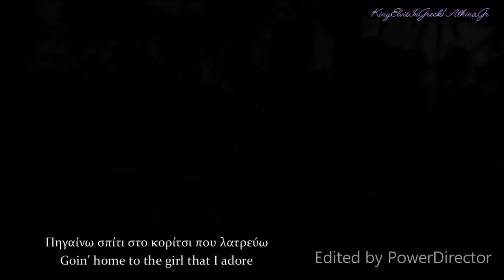Elvis Presley I'm Comin' Home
Elvis Presley - I'm Coming Home (Film Mix) //English Greek Lyrics

FROM: ELVIS (ORIGINAL MOTION PICTURE SOUNDTRACK)

Well, it's so very hard to have to leave the one you love
And you get more lonely with each passing day
It's so lonely just sitting and dreaming of
That girl a thousand miles away
Yes, it's still lonely having just her picture here with me
And I know I just can't stand it anymore
I'm gonna leave right now and go back where I ought to be
Goin' home to the girl that I adore
It's so lonely just sitting there and thinking of
Well, every time I hear her sweet voice on the telephone
Then I know I just can't stand it another day
I'm gonna call right back
And tell her that I'm coming home
Call her back and say I'm comin' home to stay